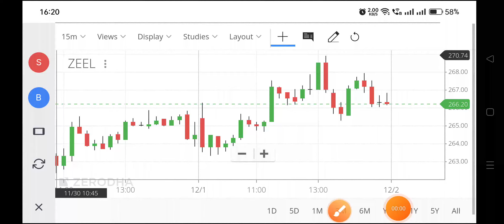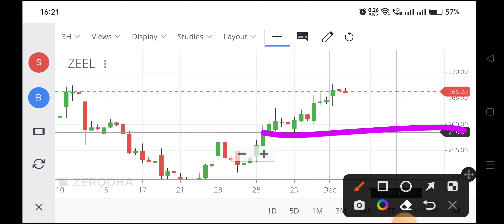zeel share latest news,zeel share news,zee share news today,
zee share news today,
zee tv share price,
zeel share price target 2022,
zeel share price target tomorrow,
zeel share price target motilal oswal,
zeel share latest news in hindi,
zeel share news today zee business,
latest news about zeel share,
zeel share bonus,
zeel share buy or sell,
zeel share news cnbc,
zeel share dividend,